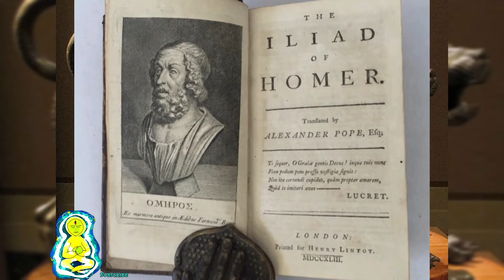Mythological Creatures Of The Ancient World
Creatures of mythology have existed seemingly at every corner of the world and every epoc, today we Take a look at a few.